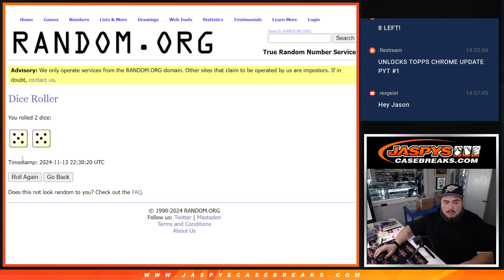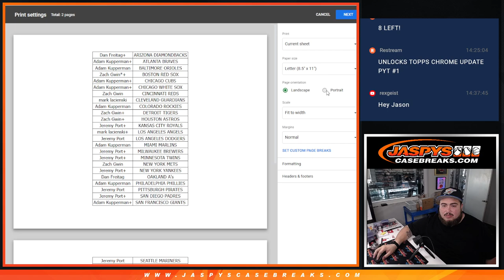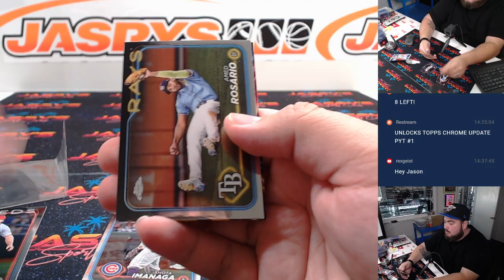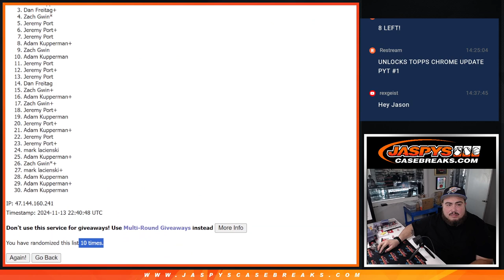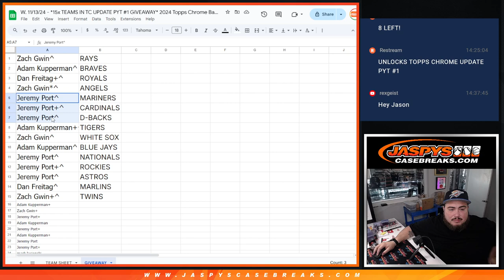W. 11/13/24 - *15x TEAMS IN TC UPDATE PYT #1 GIVEAWAY* 2024 TC Baseball Update Hobby 1-Pack *RT* #1